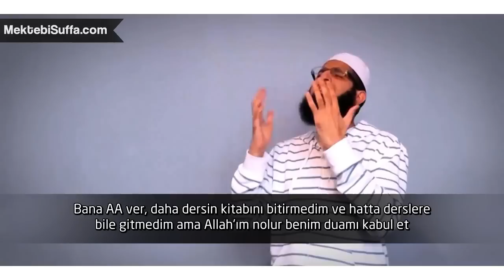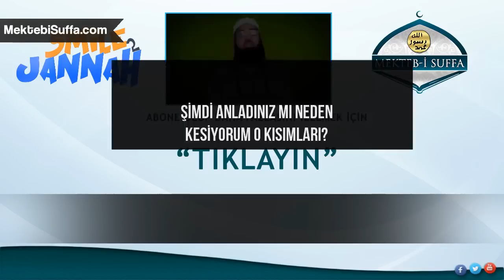Allah'ım Neden Sınavlarda Başarısız Oluyorum? [Smile2Jannah] [Türkçe Altyazılı]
Not: Smile2Jannah kanalından izin alınarak Suffagâh ekibi tarafından çevrilmiştir.